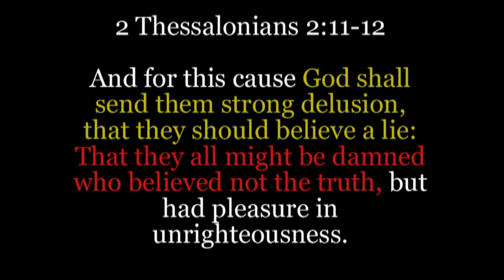For We Wrestle Not Against Flesh And Blood...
Praise His High And Holy Name, Thank You Lord Jesus For Saving Us All!!!

Coming Soon... Collaboration w/ Watchman Of The Harvest

Everything Is Possible With God...

All money raised through youtube will be donated to church's, homeless or used towards our church.